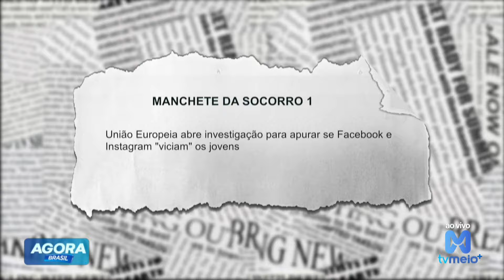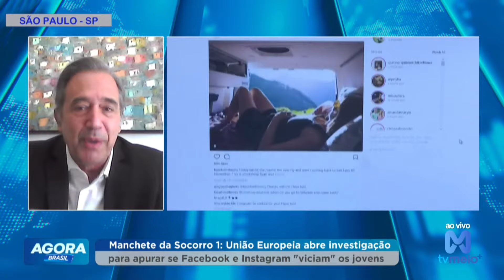União Europeia abre investigação para apurar se Facebook e Instagram viciam jovens